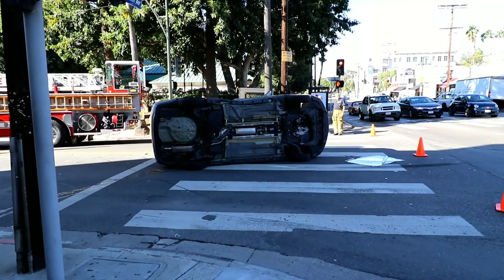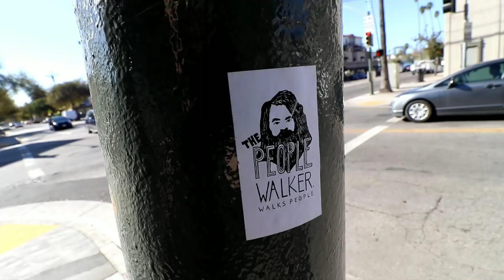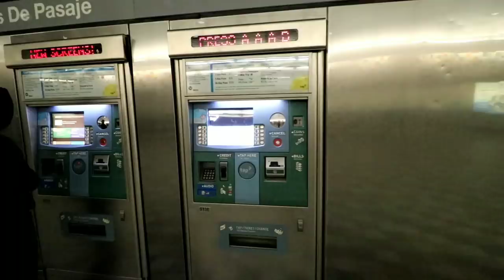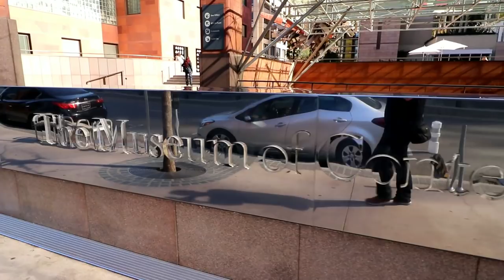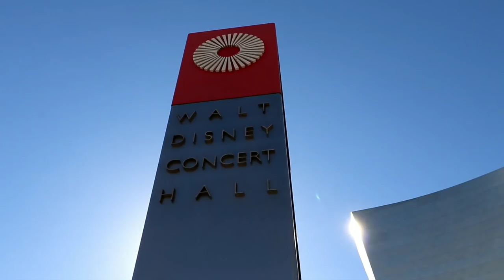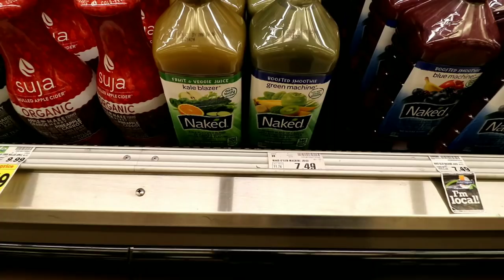WALT DISNEY CONCERT HALL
#535 WALT DISNEY CONCERT HALL - Daze With Jordan The Lion (1/23/2018)